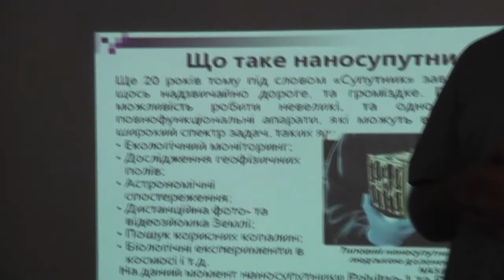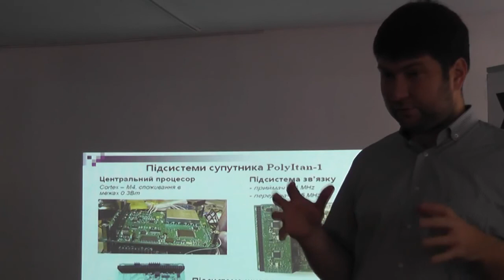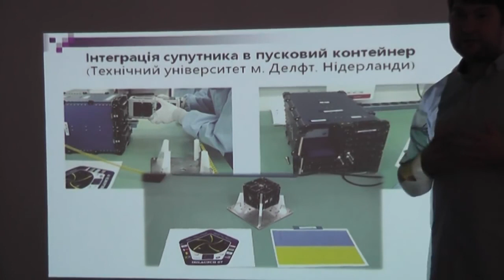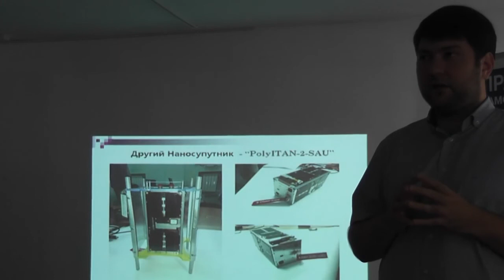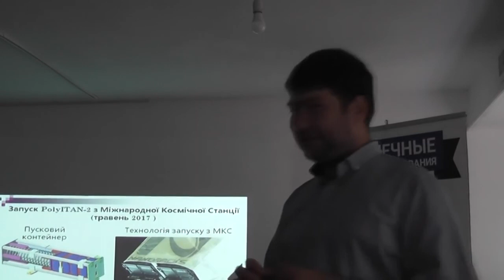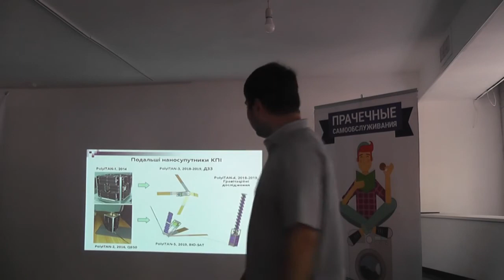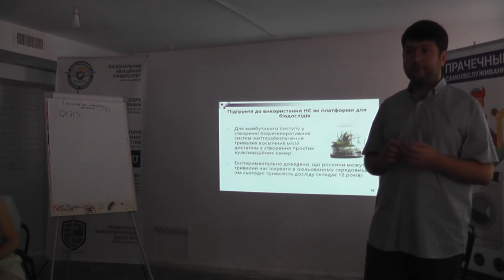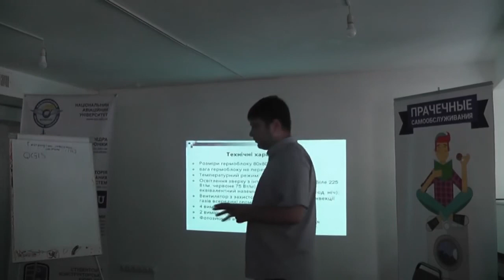Наносупутники України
КПІ, PolyITAN

Наукове товариство студентів, аспірантів, докторантів і молодих вчених Національного авіаційного університету
NAU HUB
Наукова Світлиця
2018